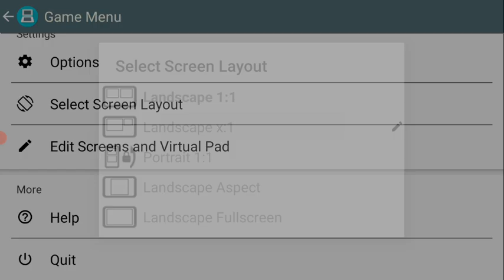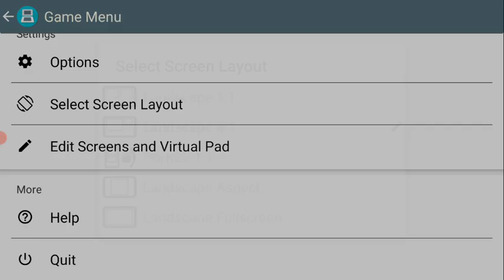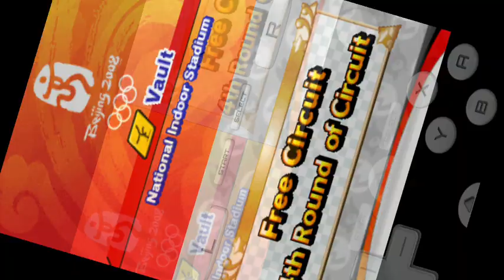as provas que eu liberei no save em que eu não gravo os videos! (parte 1) (#394)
saga do mario e sonic nas olimpíadas de pequim enquanto as olimpíadas de paris esta acontecendo

00:00 inicio do video
01:42 400m hurdles
03:49 triple jump
06:06 dream table tennis
14:17 vault
16:16 dream basketball
18:43 final do video